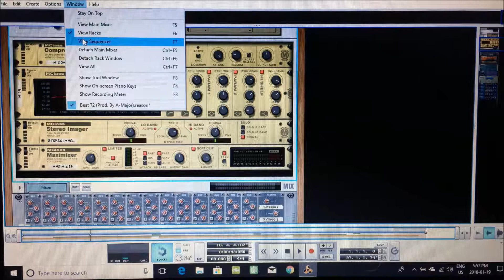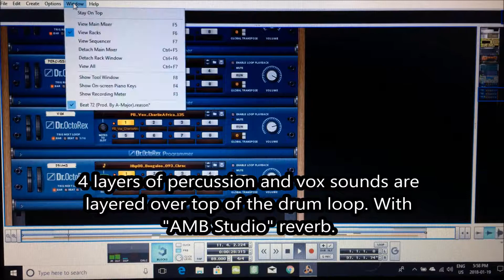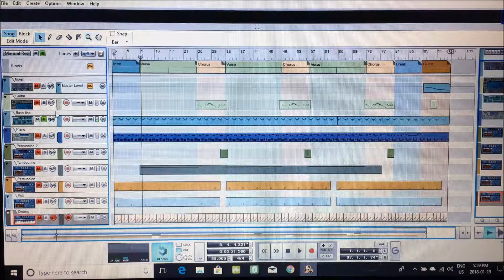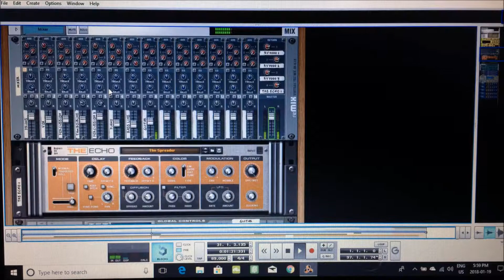Making of a 2PAC type beat with A-Major | Behind The Beat Ep. 6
Welcome to the sixth episode of the "Behind The Beats" series where in this video, I take you all through the making of a 2Pac type beat in Reason 6.

***2Pac type beat***